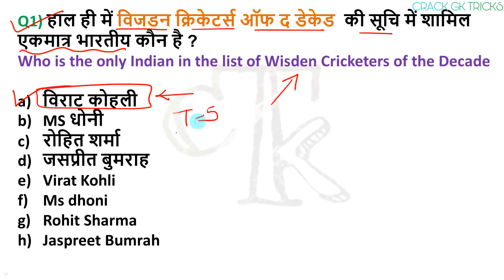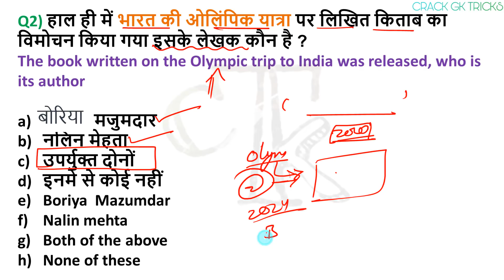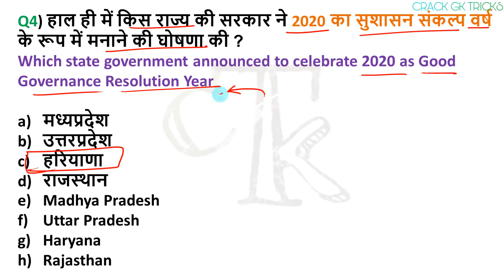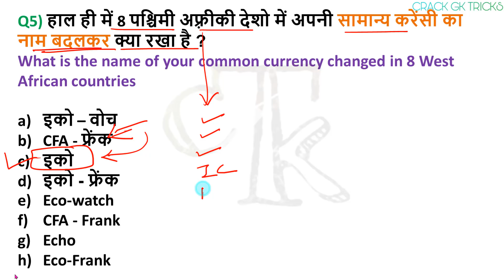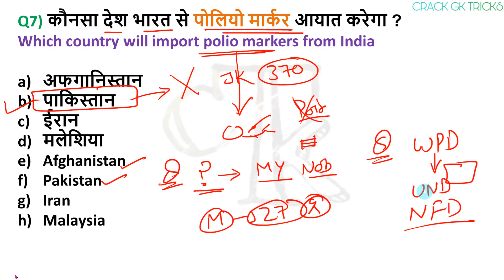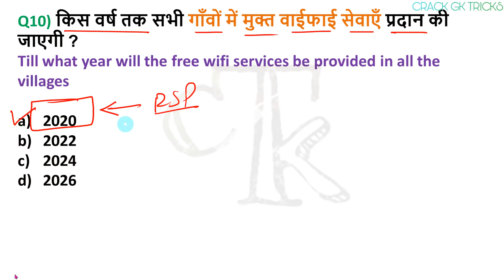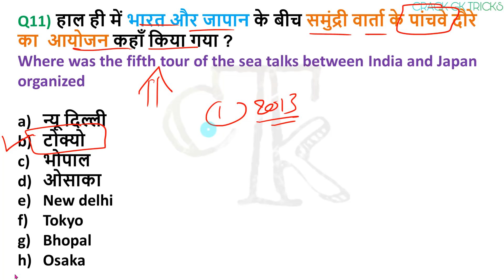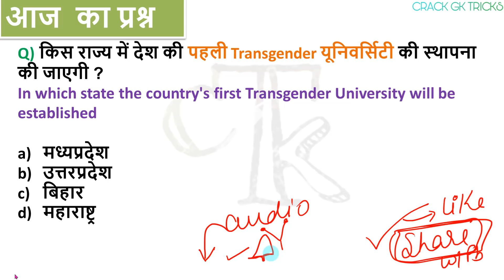28 December 2019 next exam current affairs hindi 2019 |Daily Current Affairs, yt study, gk tracker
28 Dec.  2019 Current Affairs...🗞📰 for RRB NTPC / SSC CGL /RRB NTPC ...

1 December current affairs
2 December current affairs
3 December current affairs
4 December current affairs
5 December current affairs
6 December current affairs
7 December current affairs
8 December current affairs
9 December current affairs